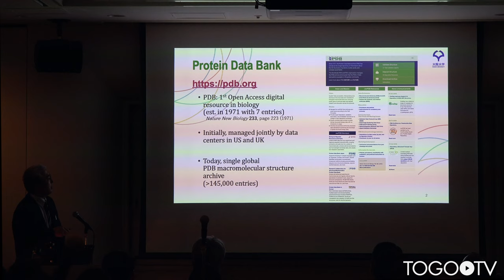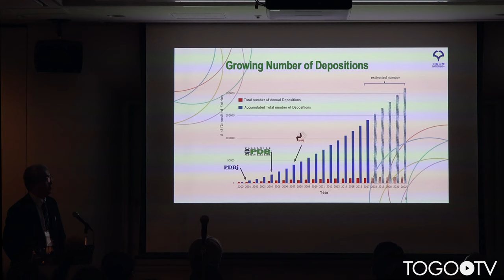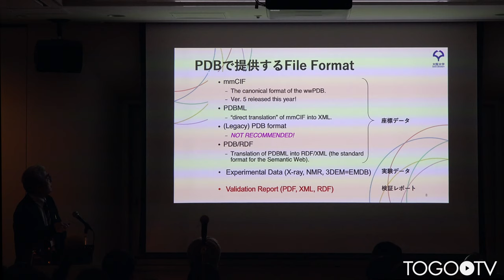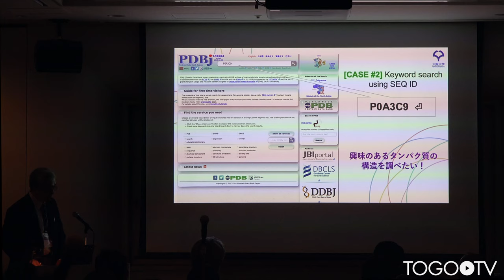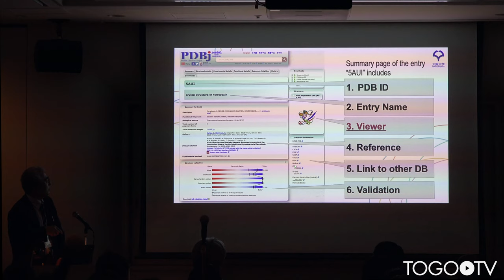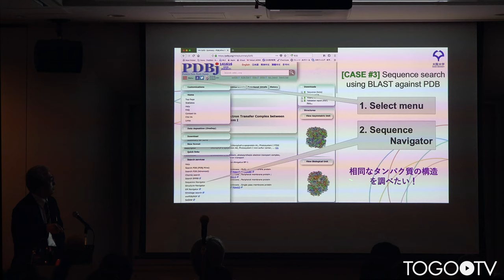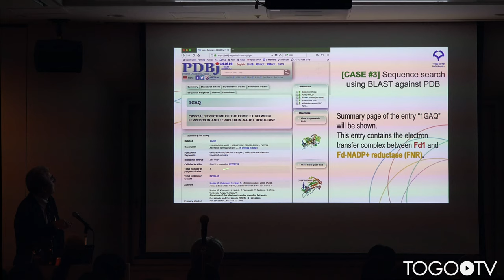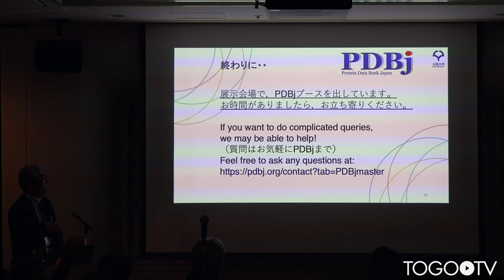Protein Data Bank Japan（PDBj）の紹介とProtein Data Bank（PDB）の活用法@第41回日本分子生物学会年会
本日の統合TVは、2018年11月28-30日に開催された第41回日本分子生物学会年会のワークショップ「生命科学のデータベース活用法2018」から、大阪大学蛋白質研究所 栗栖 源嗣 氏 による「Protein Data Bank Japan(PDBj)の紹介とProtein Data Bank(PDB)の活用法」をお送りします。約10分です。